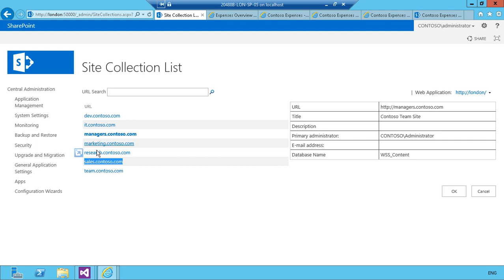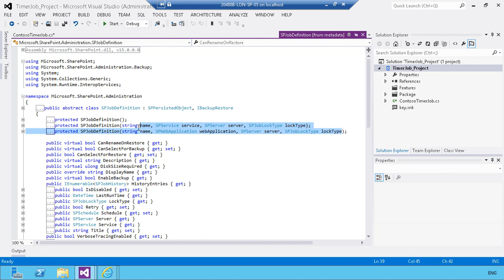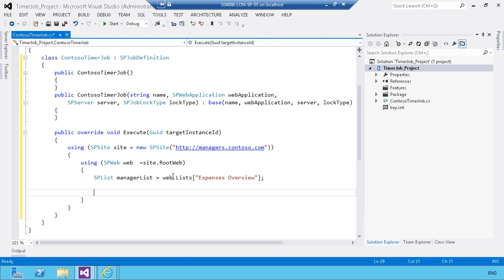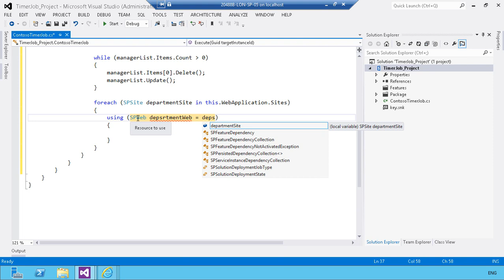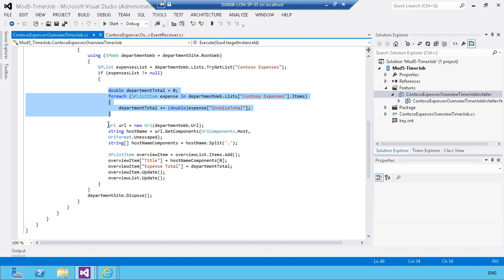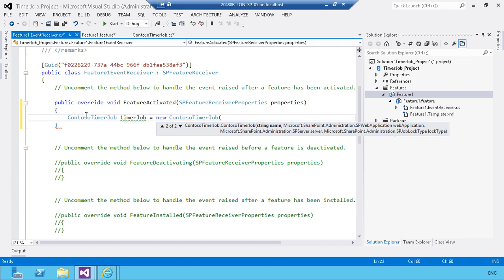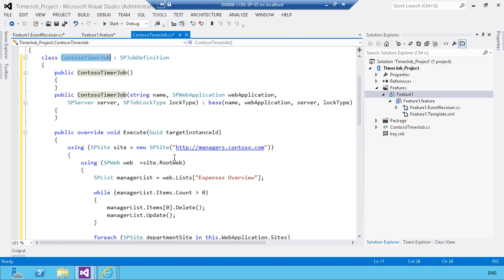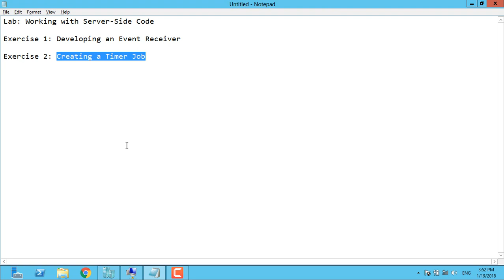017 Developing Timer Job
Ahmed mostafa
Developing Timer Job
SharePoint
SharePoint 2013
SharePoint Arabic
شيربوينت
شيربوينت عربي
شيربوينت 2013